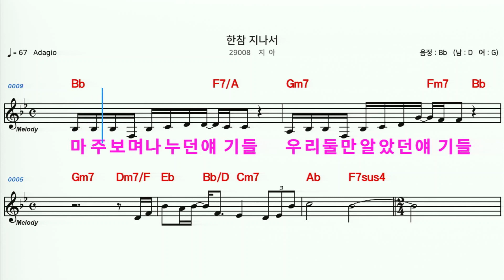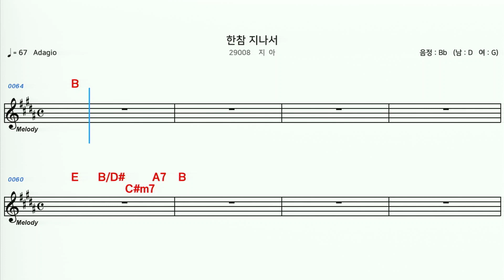(MR) 29008 한참지나서 - 지아